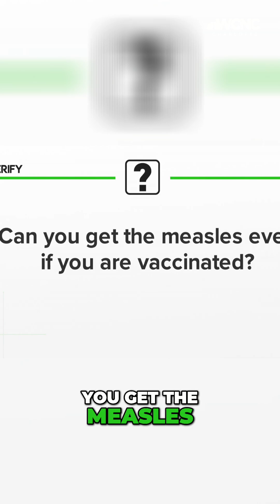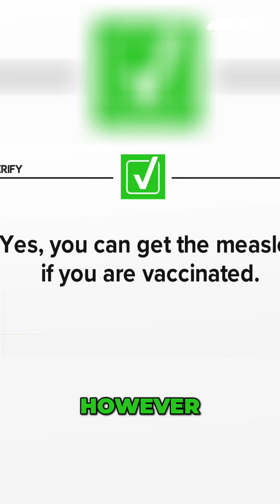Can you get measles if you're vaccinated? VERIFY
There were only 13 cases of measles reported in the U.S. in 2020, according to the Centers for Disease Control and Prevention (CDC). This year alone, the U.S. has seen nearly 1,600 cases.

With the recent outbreak in South Carolina, many people are wondering if they're protected from measles and if childhood vaccinations are still effective years later.

THE QUESTION
Can you get measles even if you are vaccinated?

THE ANSWER
Yes, you can get measles if you're vaccinated; however, it's very rare.